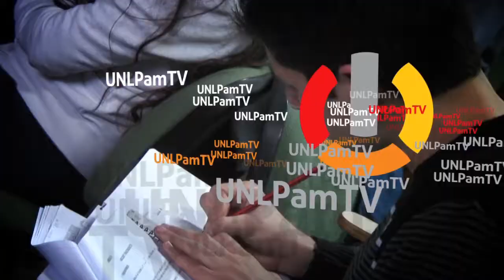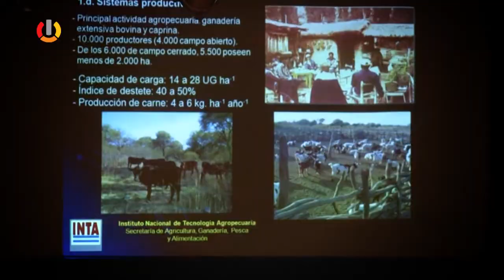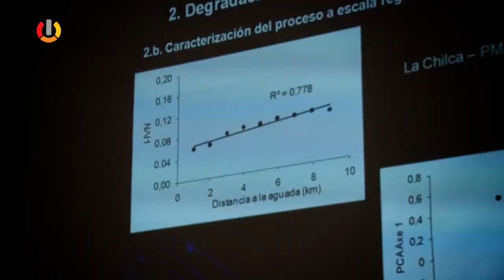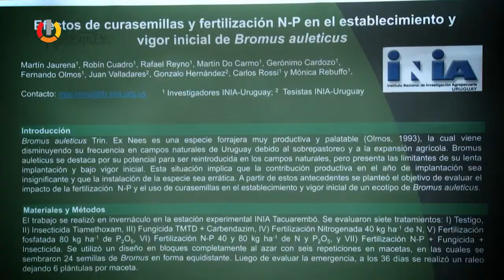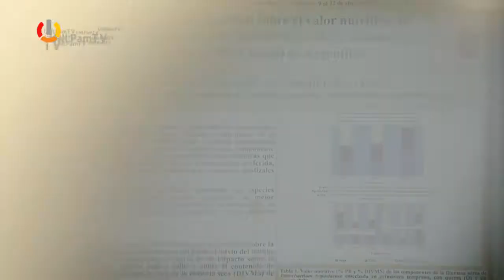UNLPam TV Programa 13 bloque 1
En esta nueva emisión, nos acompaña Héctor Gómez, presidente de la Fundación Chadileuvú, ONG que aborda las problemáticas de los ríos pampeanos y que, a su vez, forma parte del Consejo Social de la Universidad.
Presentamos el "tráiler" del video documental por los cuarenta años de la Nacionalización de la UNLPam. También mostramos las actividades que se realizaron en el marco del Congreso Nacional y del Mercosur de Pastizales.